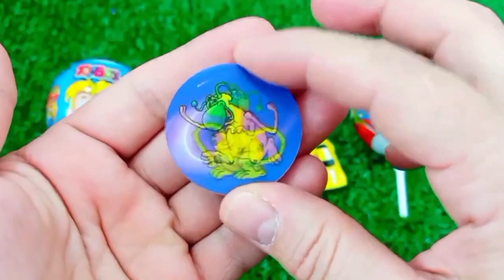ASMR RAINBOW 막대사탕과 과자! 맛있는 무지개 막대사탕ASMR Mukbang 두찜 신메뉴 스팸부대찜닭 먹방 떡볶이 튀김 치즈볼 | HIU